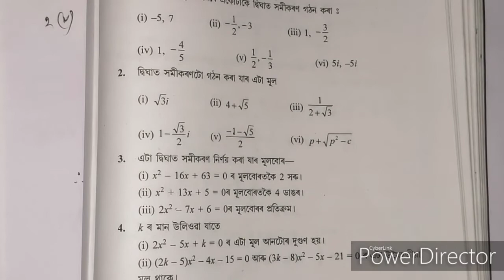Class 10, Advanced Maths,Ex-4.1,Q -3,In Assamese Medium,দশম শ্ৰেণী,উচ্চ গণিত,অনুশীলনী 4.1,প্ৰশ্ন-3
Class10, Advanced Maths, Exercise-4.1,Q-3
দশম মান  শ্ৰেণীৰ উচ্চ গণিতৰ অনুুশীলনী 4.1,প্ৰশ্ন-3